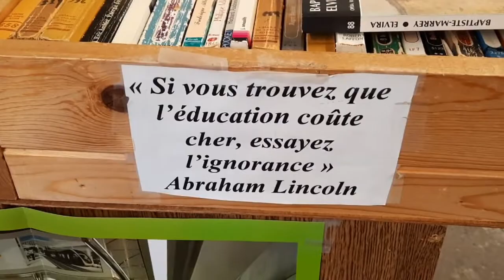The library | libraire | ardennaise | fil belge tv